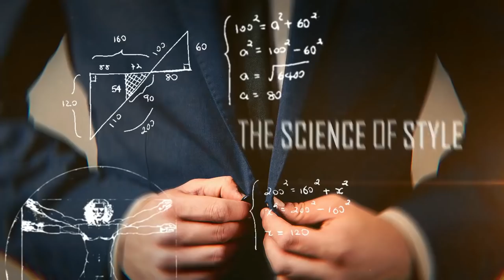5 причин купить мужские ботинки | RMRS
5 Причин Купить Мужские Ботинки | RMRS

Мужские ботинки – это мощный вид обуви в гардеробе у мужчины. Сильные мужчины всегда носят ботинки. Рокера, звезды, байкеры, - все они носят ботинки.

В сегодняшнем видео Антонио приведет 5 причин, почему ботинки делают нас привлекательнее и зачем каждому мужчине нужна пара ботинок в гардеробе.

Найдите и вы для себя пару стильных мужских ботинок.